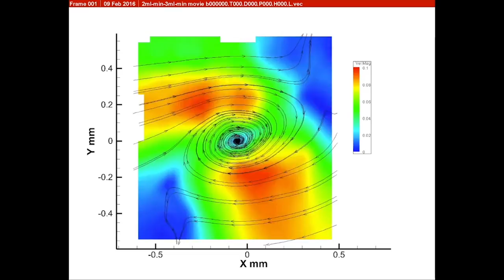OISTer Pearls - The Team of Fluid Solutions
Prof. Amy Shen and her unit explore the strange world of fluids at tiny scales. See what makes their science flow!